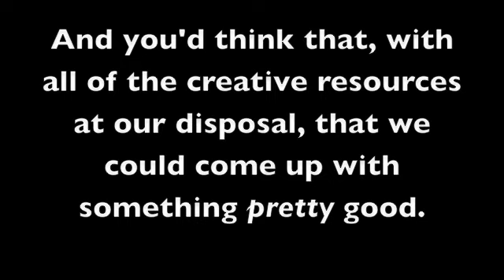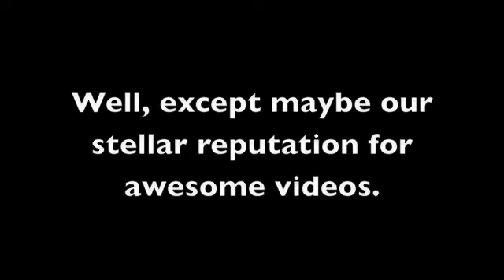O Come All Ye Faithful - Red Mountain Music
A music video for one of the songs from our new Christmas record, Silent Night. You can purchase this record at our

Edited by Clint Wells.